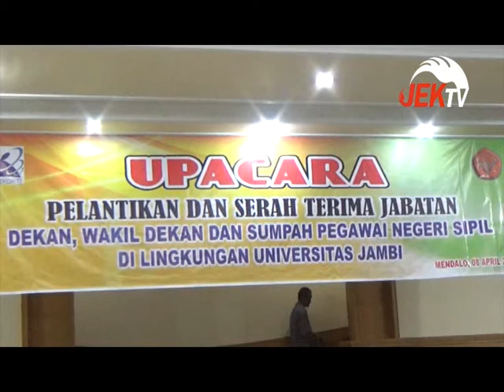PELANTIKAN DAN SERTIJAB PEGAWAI UNJA